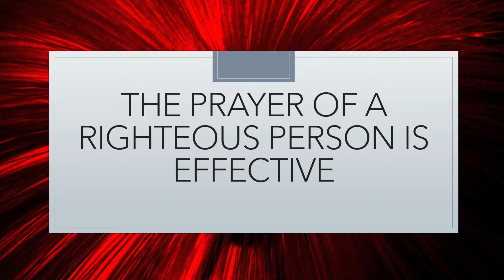Sunday Morning 06/13/21